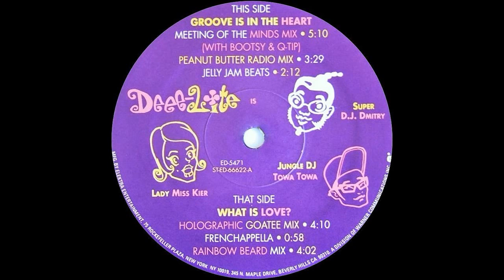Deee-Lite - Groove Is In The Heart (Meeting Of The Mind Mix) 1990